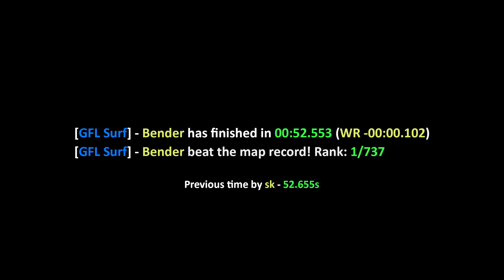surf_ardon_refix WR. Surfed by Bender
[GFL Surf] - Bender has finished in 00:52.553 (WR -00:00.102)
[GFL Surf] - Bender beat the map record! Rank: 1/737

Set date - March 15th, 2023